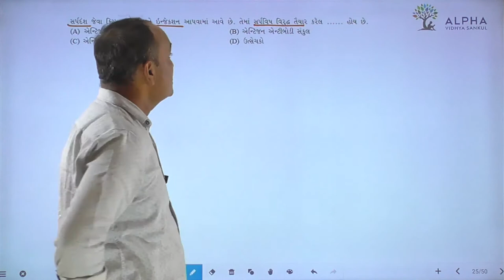Paper 2 | Section A | Que 25 | Biology | Std. 12 | Alpha Vidhya Sankul | in Gujarati by Bhanderi Sir